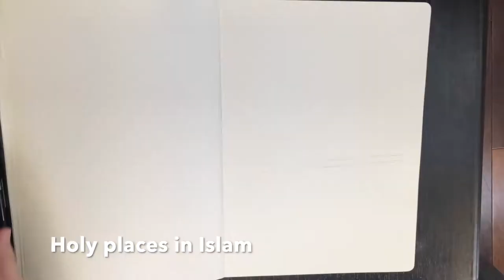30 Day drawing challenge Holy places in Islam Day 4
Title: Masjid Al- Nabawi
Location: Medina, Saudi Arabia
Significance: Built by the holy prophet Muhammed (s.a.w.w) and is also where he is buried

622 AD